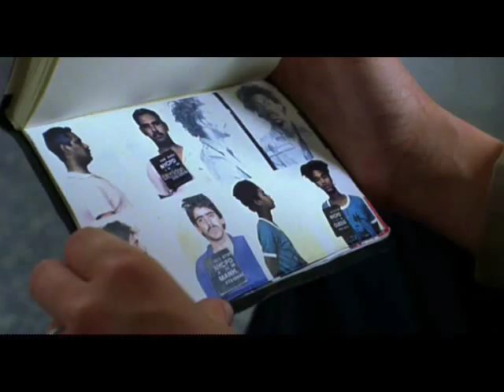Maura in Oxygen #1 (1999)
This is the first of 5 clips of all Maura's scenes in this exciting movie.  Hope you like them.
Just follow the video response to find these clips.

A police detective is on the trail of a psychopath while dealing with demons of her own in the crime thriller Oxygen. Madeline Foster is a plainclothes detective with the NYPD who isn't especially happy with her job. She drowns her sorrows in alcohol and masochistic sex, though even her husband is unaware of the full extent of her erotic obsessions. Madeline finds herself assigned to investigate an unusual kidnapping; Frances, the wife of a prosperous businessman, has been kidnapped and buried alive. The perpetrators demand the ransom be paid within 24 hours, or the air will run out and Frances will be dead. Madeline surmises that the kidnapper is a career criminal known to the NYPD as "Harry Houdini"  for his remarkable ability to escape capture. It soon becomes clear that "Harry" knows who Madeline is, and for him this isn't an ordinary kidnapping but an elaborate psychological game; he is convinced they are alike in more ways than they're different, which makes it all the more fascinating for him.